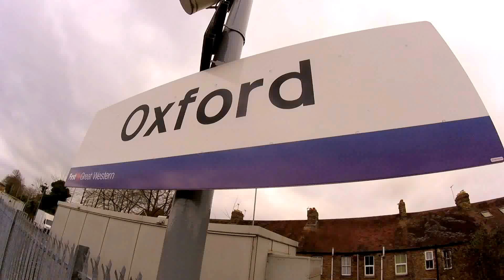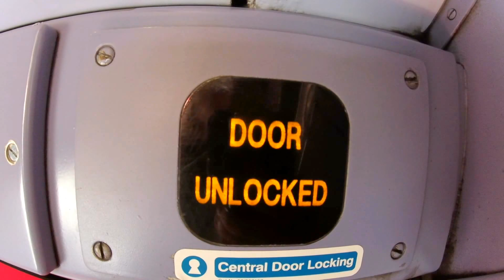Train Bash GWR HST Oxford - Honeybourne - Worcester Shrub Hill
A section of the rural North Cotswolds & Malverns Line